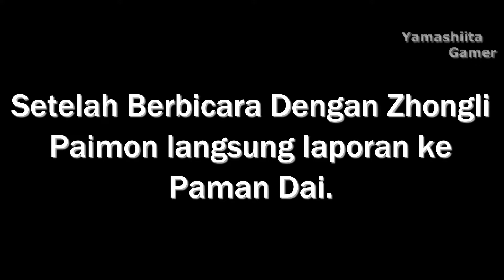Paimon Memuji Zhongli - Genshin Impact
Catatan : Kocak ajah gitu liat Paimonnya yang engga mau kalah sama Paman Dai.
Point

-Keep Safe And Have Fun-
-Byenaraaa!-